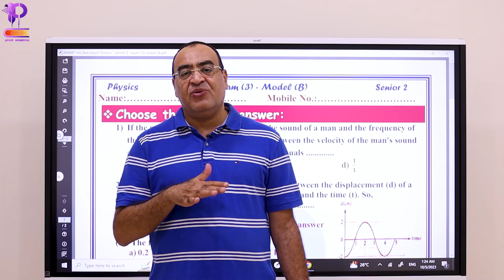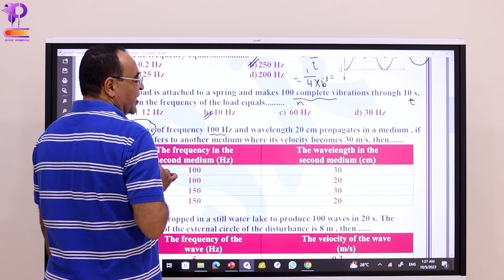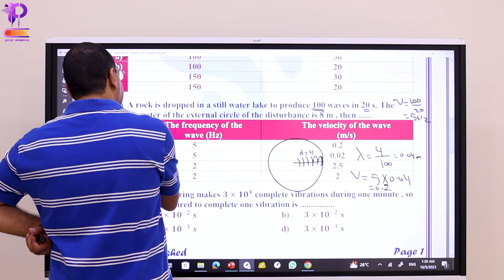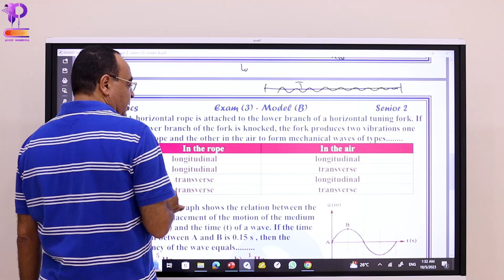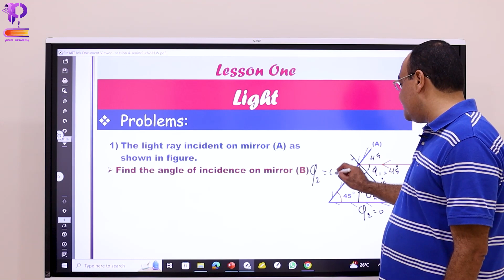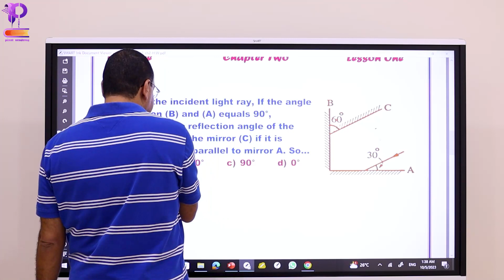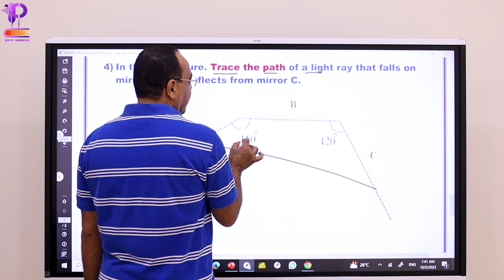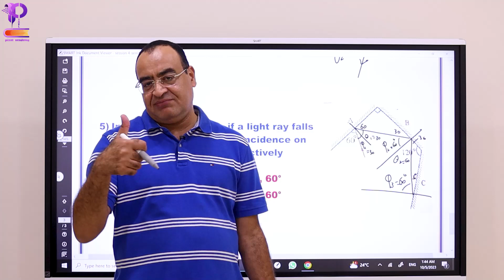senior2 lecture 4 hw first term 2024